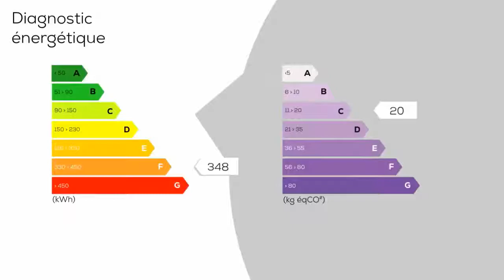A vendre - Maison/villa - AURILLAC (15000) - 4 pièces - 95m²